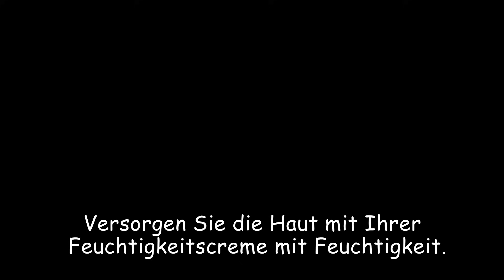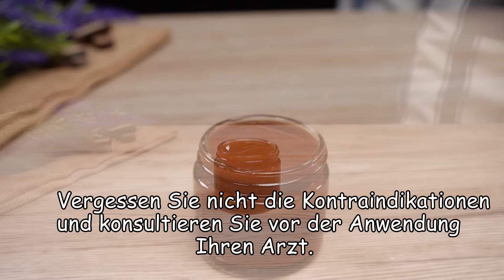Natürliches Kollagen! Falten verschwanden mit 65! Verjüngende Gesichtsmaske! Elixier der Jugend!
Natürliches Kollagen! Mit 60 sind die Falten weg! Falten verschwanden mit 60! Verjüngende Gesichtsmaske! Elixier der Jugend! Löscht alle Falten auf Ihrem Gesicht! So stellen Sie eine natürliche Anti-Aging-Creme her. Entfernt Falten um Augen, Stirn und Hals. Apfel und Maisstärke lassen Sie jünger aussehen! Apfel enthält Vitamin C und A, die zur Stärkung des Kollagens beitragen! Apfelmus enthält Fruchtsäuren, die dabei helfen, abgestorbene Hautzellen zu entfernen. Einfaches Rezept mit Zutaten, die jeder zu Hause hat! Einfaches Hautpflegerezept! Anti-Falten! Wie Falten zu Hause loswerden? Ständige Pflege mit natürlichen Inhaltsstoffen wird Ihnen helfen!!! Gesundheit in der küche! 👌🍀🌞

Heute zeige ich euch ein weiteres meiner Lieblingsrezepte!
Rezept und Zutaten:
1 Esslöffel getrocknete Lavendelblüten.
300 ml Wasser.
Auf den Herd stellen, bis es kocht.
Mit einem Deckel abdecken und 1 Stunde ruhen lassen.
Das Lavendelwasser durch ein Sieb abseihen.
1 gehäufter Löffel Maisstärke.
Ständig rühren.
Vom Herd nehmen, wenn die Mischung cremig wird.
Teilen Sie die Maskenbasis in 2 Teile.
1/2 großen oder 1 kleinen Apfel schälen und entkernen.
In kleine Stücke schneiden, den Apfel pürieren.
Große Partikel mit einem Sieb abtrennen.
Fügen Sie 2 Esslöffel Apfelmus zu unserer Basis hinzu.
Mahlen Sie 1 Esslöffel Leinsamen.
Leinsamen hinzufügen und umrühren.
1 Teelöffel Mandelöl.
1 Kapsel Vitamin E-Öl.
Gut umrühren.
Im Kühlschrank bis zu 7 Tage lagern.
Diese Maske wirkt feuchtigkeitsspendend und weichmachend!
Diese Maske ist für alle Hauttypen geeignet!
Geeignet für Männer und Frauen!
Diese Maske hellt Altersflecken auf und entfernt Falten.

Lass mich dir das zweite Rezept zeigen!
Den Rest des Apfelmus hinzufügen.
1 Teelöffel Zimt.
1 Teelöffel natürlicher Honig.
Sehr gut mischen.
Diese Maske fördert die schnelle Wiederherstellung der geschädigten Epidermis!
Es stimuliert die natürliche Synthese von Kollagen und Elastin und verlangsamt den Alterungsprozess!
Gesund sein! 💚

Vielen Dank!
Gesund sein!